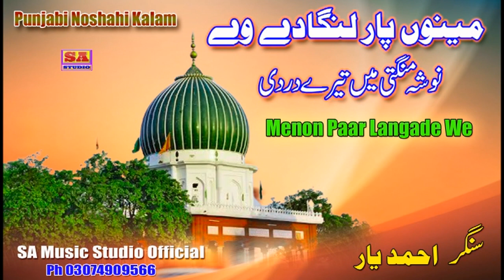Menon Par Langade We ll Latest Punjabi Sufi Kalam ll Noshahi Kalam ll New Sufi Kalam ll By Ahmad Yar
30/7/2021
Kalam  Menon Par Langade We
Singer Ahmad Yar
Release By SA Music Studio Offucial
Cover Topic
Menon Par Langade We
Latest Punjabi Sufi Kalam
Noshahi Kalam
New Sufi Kalam
By Ahmad Yar
Apni Audio Videos Recording Ke Liye Rabta karen
SA Studio Sheikhupura 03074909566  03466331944
By Salamat Ali Saim

Recordings And Releasing
SA Studio Sheikhupura By Salamat Ali Saim